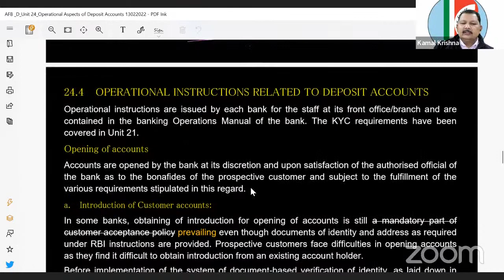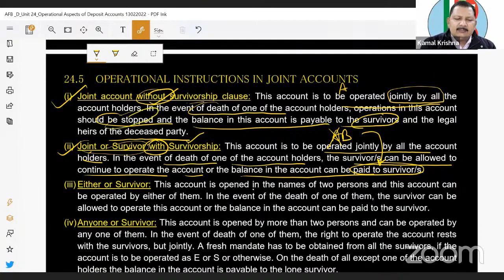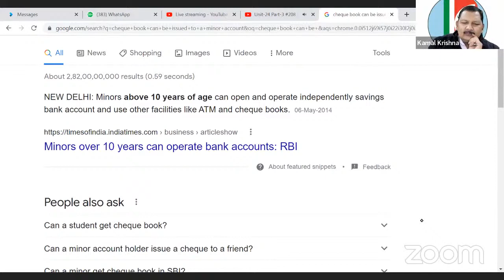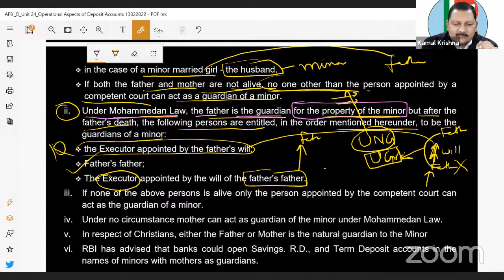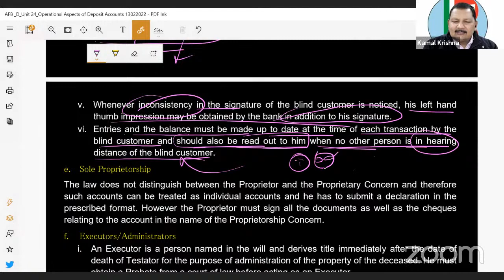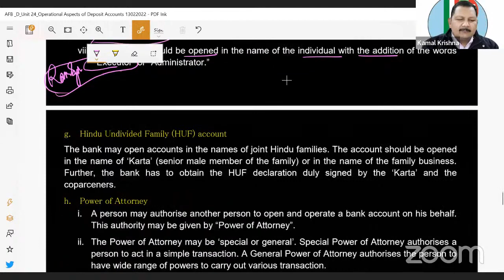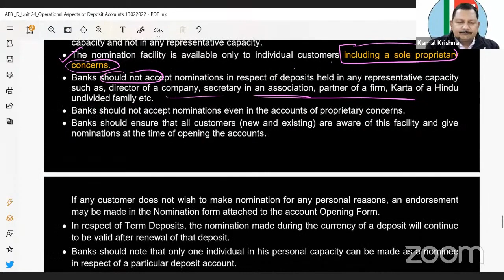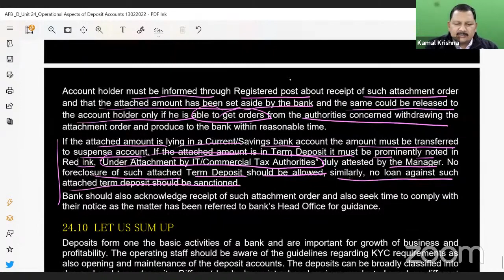Unit 24 Part 3 206A JAIIB AFB Operational Aspects of Deposit Accounts by Kamal Sir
Get discount on live classes  for SATURDAY AND SUNDAY
JAIIB starting from @999   press below links
14 Feb 9 30 PM